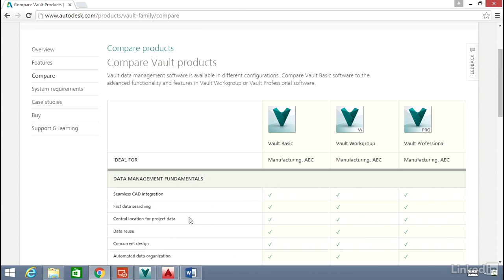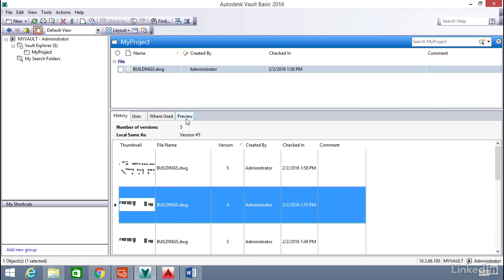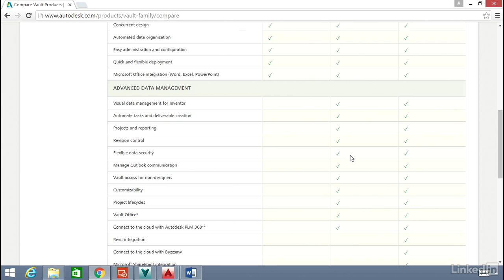Vault Tutorial - Program overview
In this overview of Autodesk Vault, you will learn how to install and configure the program, the types of Autodesk Vault, how to manage DWG files , and how to work with Microsoft Office in Autodesk Vault.